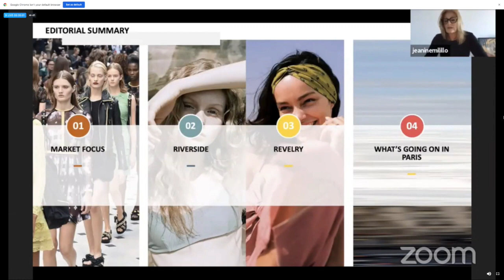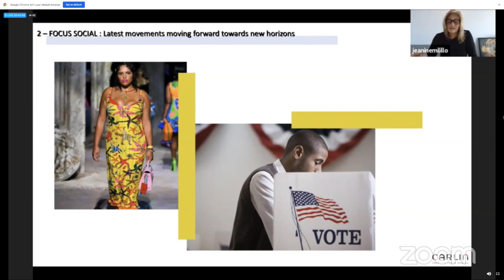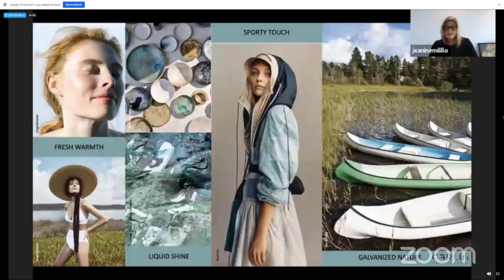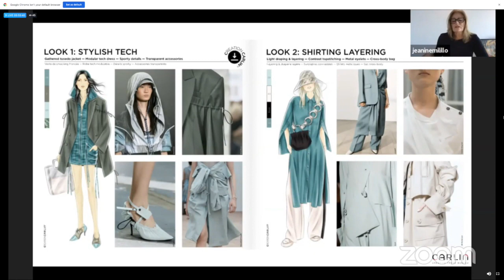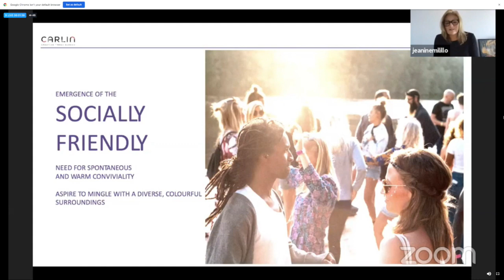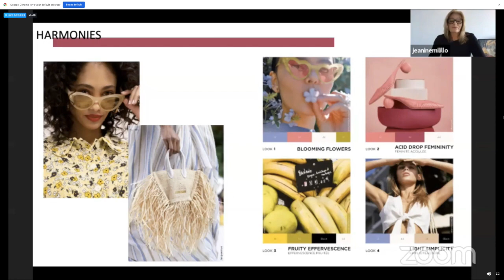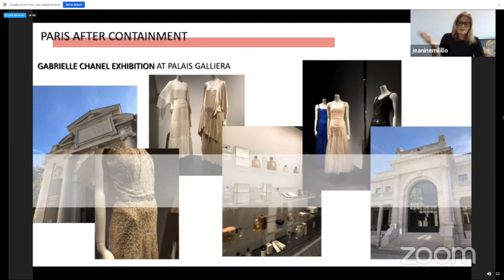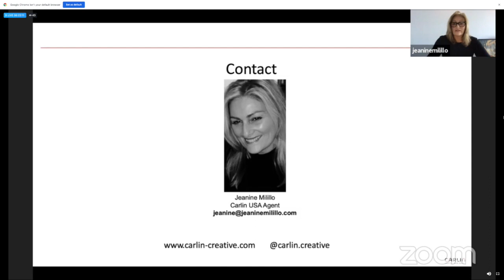Spring Summer 2021 Fashion Trends from ATS Trade Show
Hey Icons,

Here’s the video of the spring summer 2021 fashion trends I mentioned in a previous video from the Apparel Textile Sourcing show. I tried to cut out some but like mentioned before this is an hour long video. Check the comments for links to the parts I felt were most important.

This video and information is not information of my own and was not researched by me. It was obtained from Jeanine Milillo from Carlin. Presented at Apparel Textile Sourcing.